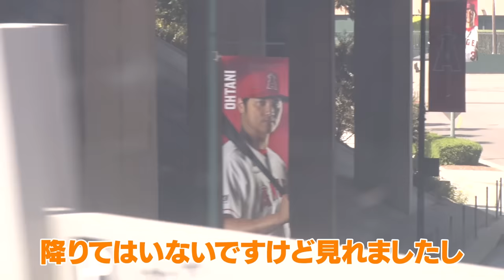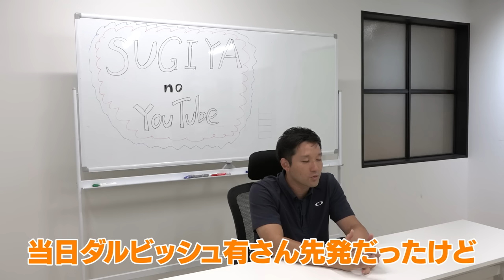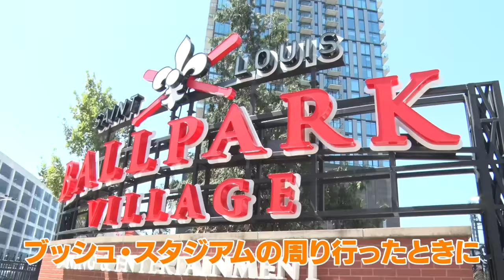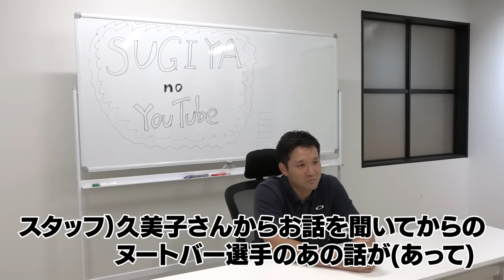【言えなかったこと、全部話します】 アメリカ野球旅の裏側全てとこれからの杉谷拳士。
協力：The Savannah Bananas

今回は8月に配信した
アメリカ野球旅の裏話を公開‼️

バナナ・ボールからヌートバー選手まで
全てを振り返りつつ
本編では映らなかった貴重な経験もお話しします‼️

さらに今後の杉谷拳士についても…
前進‼️